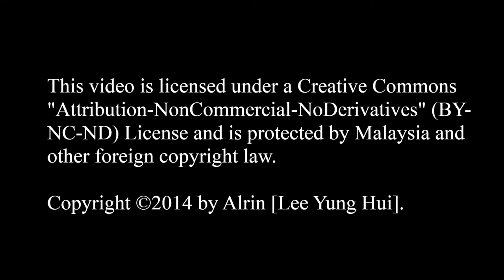VBG Anime Fiesta 2014 - Megurine Luka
Event : VBG Anime Fiesta 2014
Date : 25 May, 2014
Location : Publika, Kuala Lumpur, Malaysia